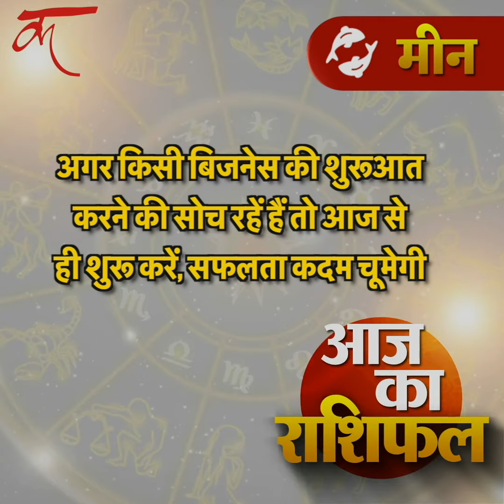Aaj ka rashifal | 01May 2024 rashifal I Today horoscope I Daily rashifal I kundli Tv